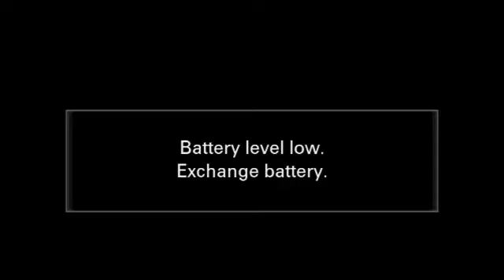Mamata Banerjee || বনগাঁর পাইপ রোডের অভিযান সংঘ ময়দানের জনসভায় - ১৩ মে, ২০২৪